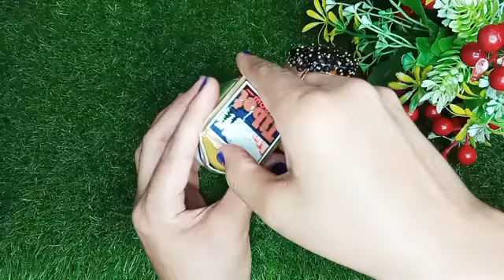Add Just 1 thing in TIBET SNOW CREAM" And Get Full Fairness✨️| Tibet Skin Whitening Formula Cream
Add Just 3 things With "TIBET SNOW CREAM" And Get Full Fairness✨️| Tibet Skin Whitening Formula Cream _______________________________________________

Assalamu Alaikum 💡 In This Video I have shared world's Best Skin Whitening tibet snow cream formula. This Skin Whitening Formula Cream Whiten Brighten Skin In just 3 days . Gives Spotless and radiant look . Gives A Glosier Shine To your skin And milky White Complexion...
   As Many People Know That Tibet Snow Cream Is the oldest Skin Whitening cream used before but Today I will add some more powerful ingredients in it which will enhance the power and Formula of cream which will instantly gives you the result you are looking for your skin long ago... Must TRY!